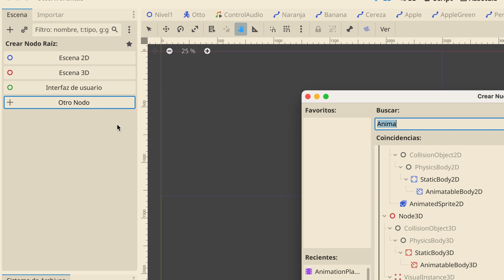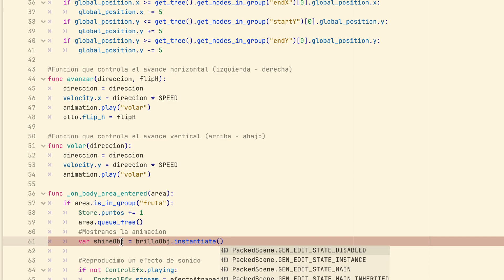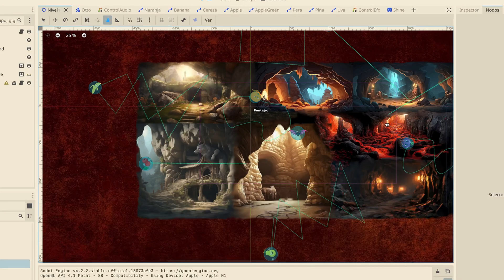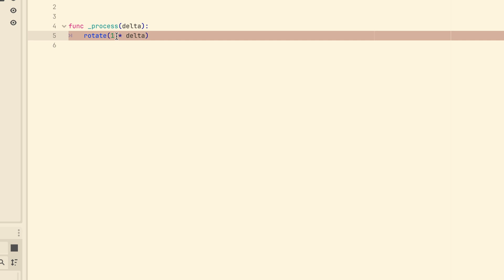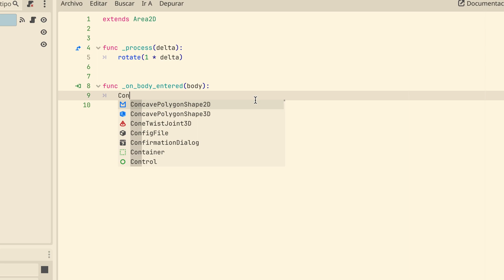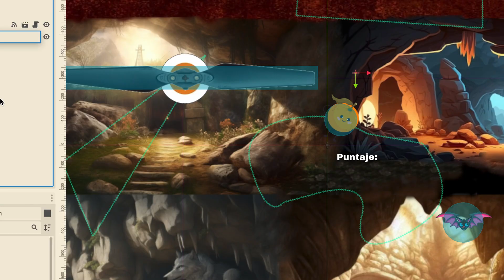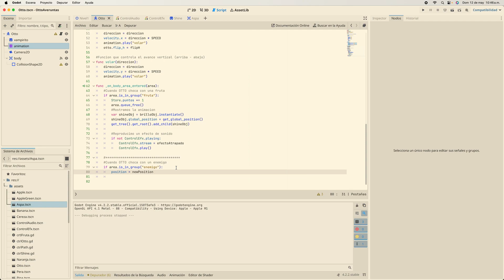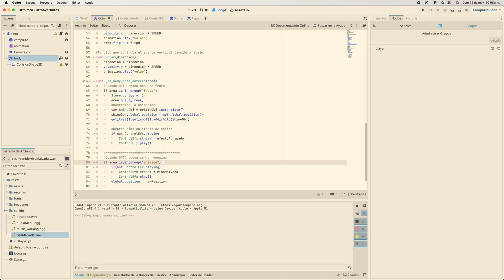Ejercicio funcional 5 - GODOT 4 2D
0:10 - Creando una animación
4:19 - Mostrar la animación en escena
9:05 - Configurar un enemigo (aspa giratoria)
13:06 - Hacer girar un objeto.
15:08 - Mostrar enemigo en escena
16:14 - Manejar valores para el control de las vidas del jugador
19:40 - Detectar colisión entre el enemigo y el jugador
23:40 - Cambiar de posición al jugador al restarle una vida
31:56 - Efecto de sonido al quitar una vida